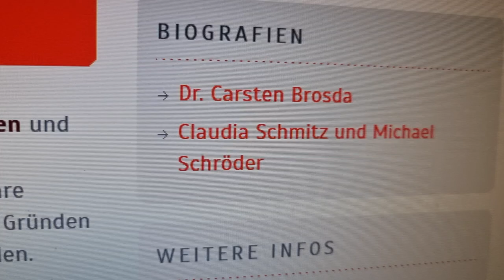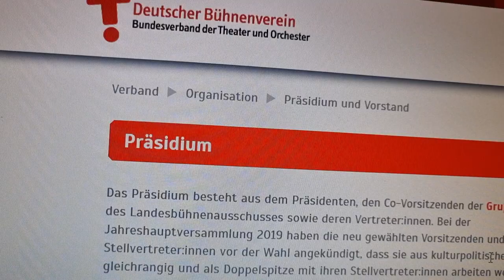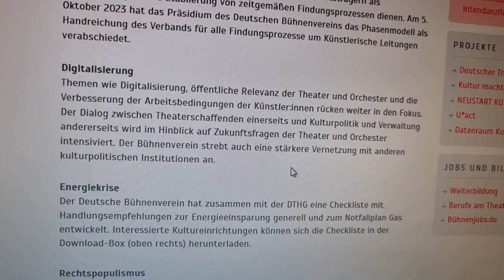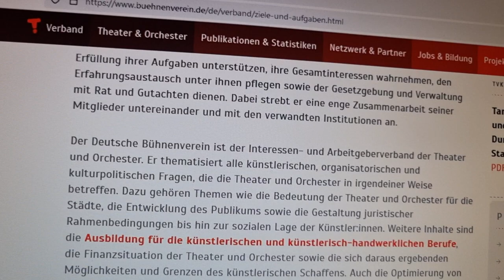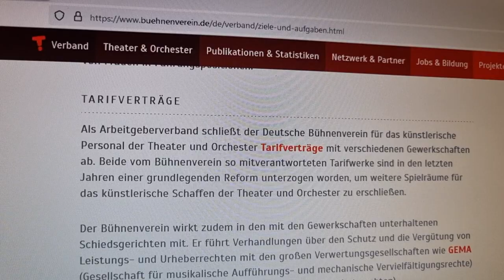Dr. Carsten Brosda, Deutscher Bühnenverein ist jetzt im Fall Katharina Kost-Tolmein in der Pflicht!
Als ich im November 2023 vor der Oper Dortmund die Wahrheit, die volle Wahrheit und nichts als die Wahrheit ohne mein Megaphon gegen die Glaswände der Oper brüllte, und zwar so laut, dass sich im Inneren ganz schnell und sichtbar etwas tat, da wusste ich, mein Protest ist nicht umsonst. Die Geister, die ein Hermann Burck, ein Günther Beelitz, ein Bernd Eichinger und ein Horst D. Scheel in mir nicht nur riefen, sondern durch ihre massiven, sexuellen Übergriffe auf einen damals sehr jungen Schauspieler kreierten, wuchsen über 4 Jahrzehnte in schlimme, mein Leben vereinnahmende Ungeheuer. Ja, sie sind omnipresent und mir ist es egal, ob ich mich deshalb etwas anders verhalte, als andere Menschen. Denn diese anderen Menschen wurden ja schließlich auch nicht so oft sexuell missbraucht und attackiert, ganz besonders in ihrer Jugend, sogar in ihrer frühesten Kindheit. Macht es nicht Sinn, dass ich mich jetzt mit allem was mir zur Verfügung steht, auch wehre?
Gegen einen wieder auftauchenden Verbrecher namens Günther Beelitz, der jetzt 85 Jahre alt ist, aber dennoch aktiv mitmischt, in diesem ekelhaften Katharina Kost-Tolmein-Intrigen-Sumpf, diesem Rachefeldzug, wo Schauspieler instrumentalisiert wurden, um mich zu demütigen.
Ich weiß, dass diese Frau jetzt absolut geoutet ist, alleine durch meine Aktion gegen sie in Dortmund, wo das Who is Who der deutschen Intendanten anwesend war, und ich die Wahrheit sie laut und deutlich verständlich herausbrüllte. Ich habe so laut geschrien, dass man hätte meinen können, wir seien bei einem Opfer-Ritual bei den Azteken und einem dieser armen Menschen wird gerade bei lebendigem Leibe das Herz herausgeschnitten. Und genauso fühlte es sich für mich auch an. Bis heute.
Ich kann nichts für meine Abstammung, und was die Welt mit mir seit meiner Geburt tut, ist wie eine Opfergabe an Gott. Ich bin das Dauer-Opferlamm für das, was mein Vorfahr besonders Deutschland, aber auch der gesamten Welt angetan hat.
Es ist unlogisch, wie man sich mir gegenüber gebärd u. verhält.
Frau Katharina Kost-Tolmein und ihr Ehemann Oliver Tolmein stellen echte und direkte Gefahren dar. Für eine Demokratie und für demokratisches Handeln. Weil Tolmein bösartige Lügen über mich verbreitete, ohne Rücksicht auf Verluste. Und deshalb ist es ganz klar, dass die Ära Kost-Tolmein nicht wegen ihres Gedankenraubes, wie der Plagiatsanfertigung meiner KINDERHAUS-Theater-Projekt-Idee, fliegen muss, aus ihrem Job, sondern weil sie in eklatantester Art und Weise ihre Macht dafür missbrauchte, übelste Vetternwirtschaft zu betreiben. Denken Sie an das schlimme Unrecht gegenüber den rausgeschmissenen Künstlern, die gehen mussten, nur damit der Alte der Kost-Tolmein "kommen" darf? Das ist doch absoluter unrechtmäßiger Nepotismus, wie man es nicht einmal zwischen Patrick Graichen und Rober Habeck fand, denn diese beiden gehen ja nicht miteinander ins Bett (zumal ist das meine Auffassung). Bei Kost-Tolmein sieht das anders aus. Da wurde ein nichtsnutziger Rechtsanwalt, der keinen Bock mehr auf seinen Beruf hat, weil er Burnout oder Vor-Renten-Angst-Syndrom hat, der auf der anderen Seite aber auch nicht den kleinsten Funken Talent hat, um als Moderator zu bestehen (ich war bei seiner "Premiere" am 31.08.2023 im Theater Münster dabei und es war unterirdisch schlecht was Prof. Dr. Oliver Tolmein da von sich gab. Wie langweilig diese Bundeswehr-Trans-Veranstaltung sich schleppte - sogar die LGBTQ*-Ringelsöckchen der aus Berlin auf Steuerzahler-Kosten eingeflogenen Frau mit weißem Bart verblassten über die Langweiligkeit der Gästin und des Moderators -grauenhaft!), und seinen Einsatz gegenüber einer gekündigten Person, zu rechtfertigen.
Nein, was Kost-Tolmein vorsätzlich tat war und ist immer noch zutiefst verwerflich und deshalb ist meine Verhandlung am 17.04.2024 nur noch reine Formsache, um sie vom 10 Meter Turm mit richterlicher Anordnung ins eiskalte Becken zu schubsen. Sie muss fliegen und tauchen lernen. Nicht länger dieses Gesülze, was Scharen von Zuschauern vergraulte, wie der Kindesmissbrauch die Mitglieder der Kirchen. Und zum Thema Kindesmissbrauch und metoo bin ich wirklich der Fachmann und Experte, so wie ich das über lange Jahre für einen toten Moviestar namens Marilyn Monroe in den USA war.
Der Deutsche Bühnenverein muss die Straftäter Günther Beelitz endlich rausschmeissen, sonst macht sich Herr Dr. Carsten Broda, der Präsident des Deutschen Bühnenvereins nicht nur lächerlich, sondern unglaubwürdig und in meinem Missbrauchsopfer-Augen sogar strafbar.
Der Deutsche Bühnenverein muss endlich die längst überfälligen Zeichen setzen und öffentlich sich distanzieren von einem METOO-STRAFTÄTER wie es Günther Beelitz ist. Hören Sie sich bitte das Video an, was ich soeben im Internet gepostet habe, als Beweismittel gegen einen Schauspieler, dem seine Taten gegen mich, seinen Titel "Kammerschauspieler" kosteten. Dass ich erfolgreich bin, beweist der Fall Hermann Burck jetzt klar!